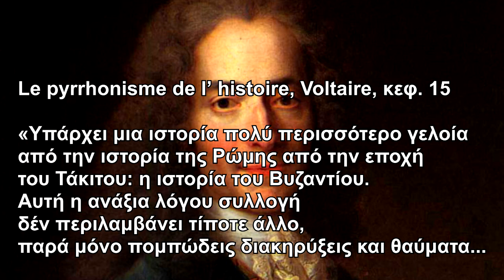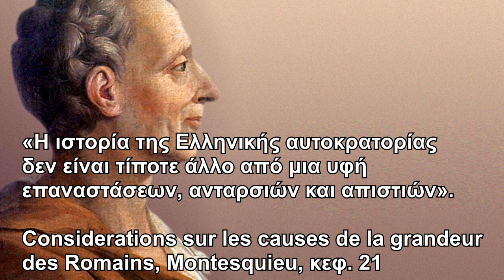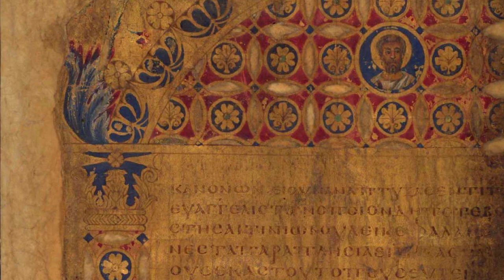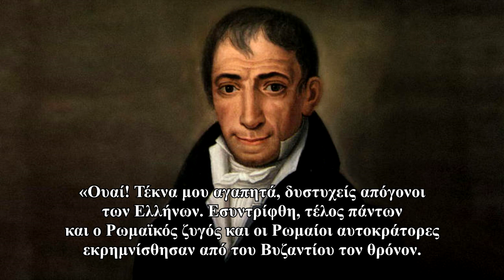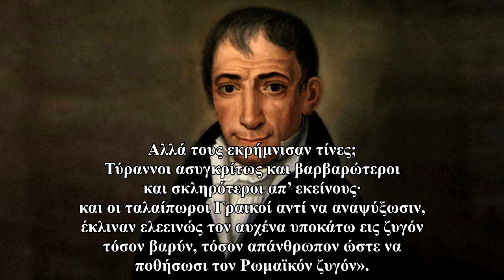Οι συκοφαντίες των Διαφωτιστών για την Βυζαντινή Αυτοκρατορία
Βιβλιογραφία: Η Ιστορία της Βυζαντινής Αυτοκρατορίας,  A. A. Vasiliev